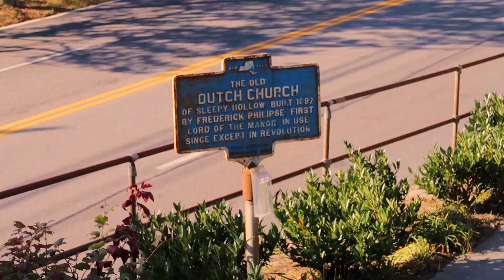WHAT A YEAR! Thanks for a great year! 2019 Recap/Review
Here we are, who knew one year could go by so fast! First off thank you to everyone as well as everybody that made 2019 so incredibly special to me and my family. Tonight we enjoy the year and the season. Heres to 2020!

Gear
• Main Camera
• Memory Card